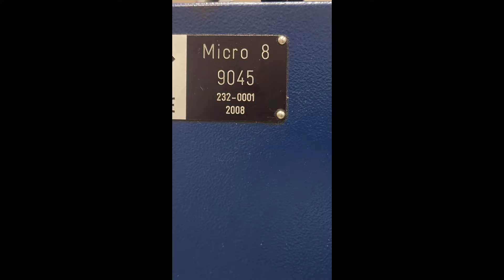Tornos Micro 8 CNC Swiss Lathe - MC# 605358